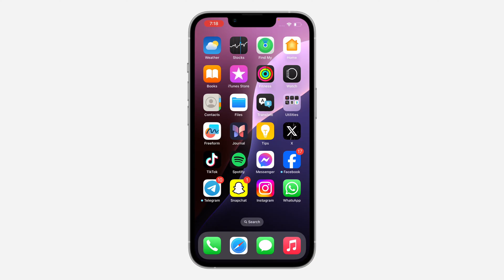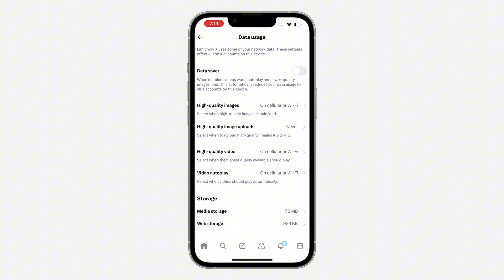How to FIX Low Quality Images on X (Twitter)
Frustrated with low-quality images on X (formerly Twitter)? Learn how to troubleshoot and fix common issues that may be causing blurry or pixelated images. This video will provide solutions to improve image quality and enhance your X experience.